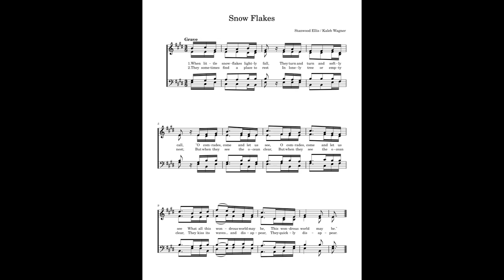Snow Flakes - SATB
This song, "Snow Flakes" is from James M. Mclaughlin and W.W. Gilchrist's "Second Music Reader." Ginn & Company published the book for the first time in 1904 and then republished in 1906. Stanwood Ellis composed the melody while the lyricist is unknown. I have arranged this for SATB. This song is played using an organ preset on Tracktion's Collective synth.